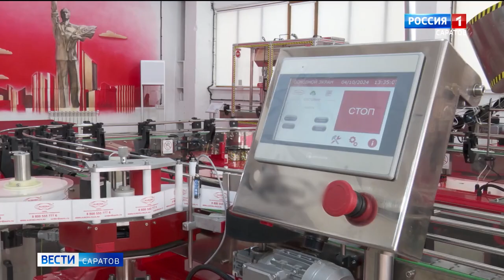Завод АВРОРА, ГТРК Саратов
10 октября в новостной программе «Вести. Саратов» на телеканале «Россия 1» рассказали о получении заводом АВРОРА сертификата «Сделано в России». Документ выдан на оборудование для пищевой промышленности, предназначенное для применения в составе автоматических машин розлива и упаковки – поворотный стол модели ТДМ-600.